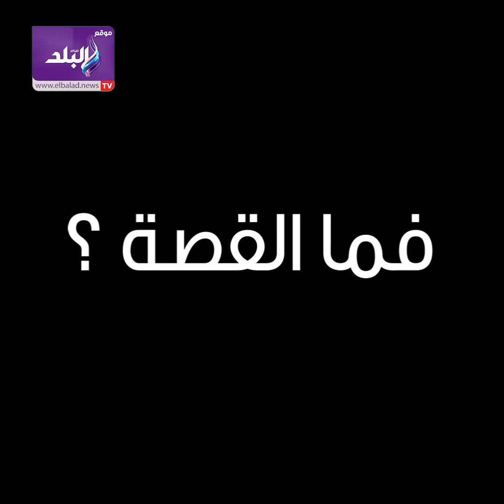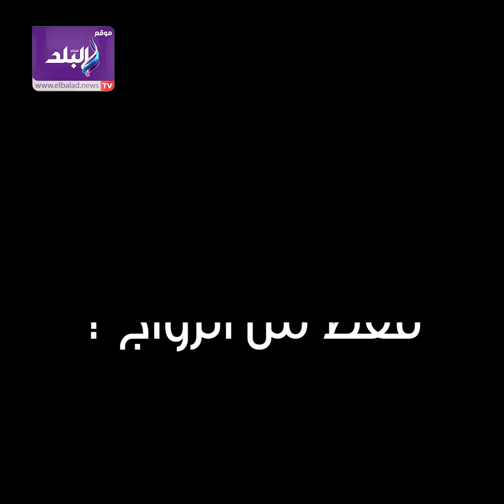نظرات الشك والإهانة.. قصة فتاة حامل في شهر بعد أسبوعين من الزواج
ElBaladOfficial#
ElBalad_Official#

ـــــــــــــــــــــــــــــــــــــــــــــــ